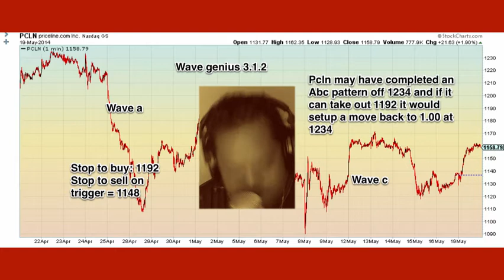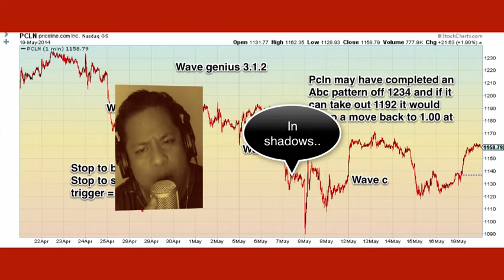1111 - "The Numerical Secrets of Life"